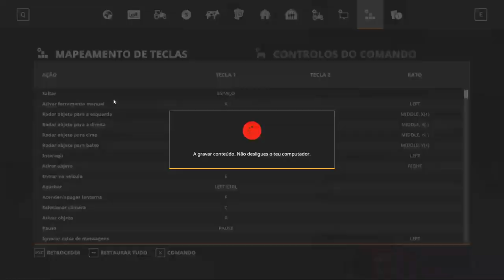Transmissão em direto de MNC GAME